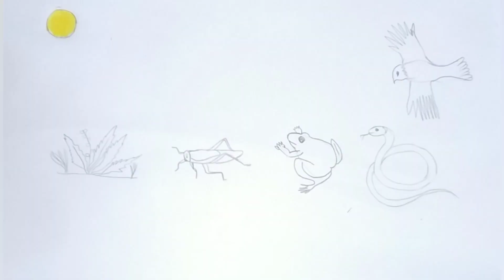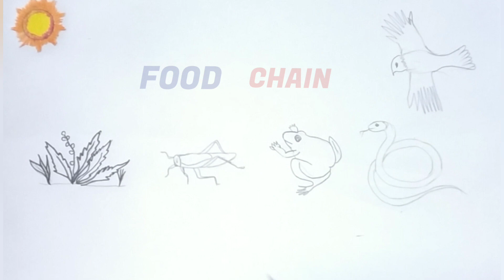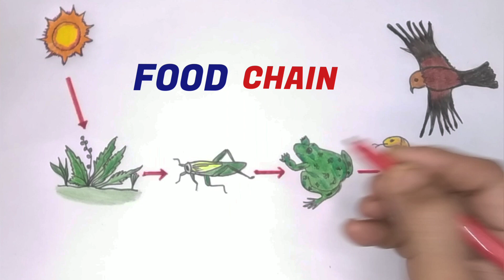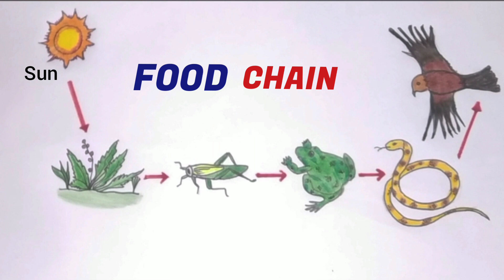How to draw a food chain easily step by step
This video will be  very helpful for students to draw a terrestrial food chain very easily

Musician: Xuxiao